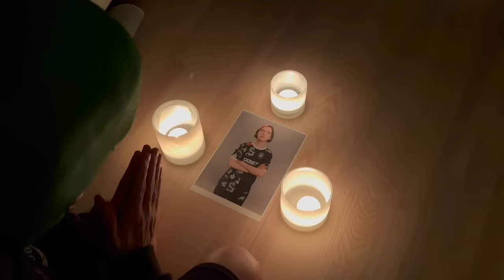Donk - The Speed Demon (CS2)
7% DEPOSIT FOR 3 DEPOSITS.

YouTube is the ONE and ONLY platform I upload my videos.
If you see my videos anywhere else other than YouTube, it is not me.